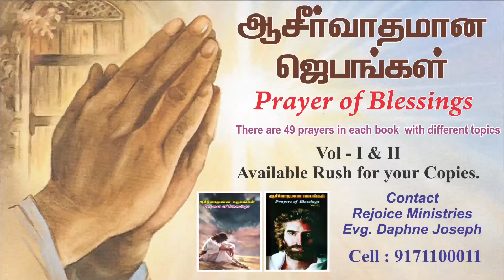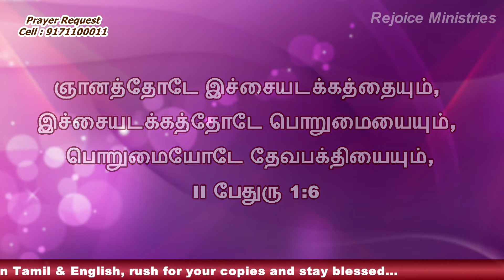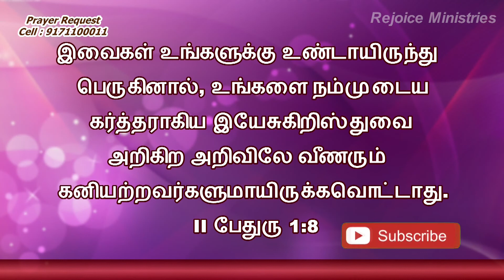Divine nature of God | Part 2 | Evg. Daphne Joseph | Tamil | Rejoice Ministries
Title: குறி சொல்வதை நம்பலாமா?
          Can we believe the soothsayers?
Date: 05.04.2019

Rejoice Ministries
5/134, Aavin Nagar, Madurai - 625020